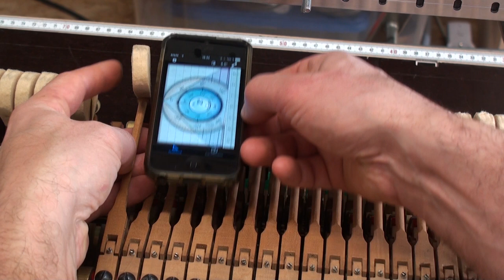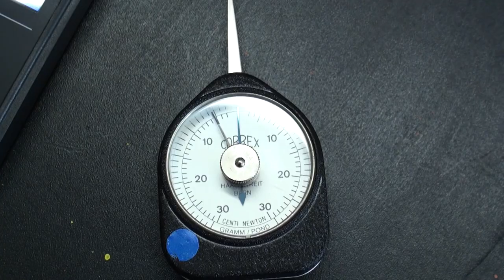Steinway & Sons B - Flügel - Reparatur - Teil 4 - Überholung der Mechanik und Regulierung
Die Mechanik und Klaviatur werden überarbeitet. Neue Hammerköpfe werden eingeleimt, die Hammer-Röllchen werden erneuert. Die Mechanik wird reguliert.

Mein Auftraggeber hat mir freundlicherweise einige Klangproben zur Verfügung gestellt, die er unmittelbar nach Anlieferung auf diesem Instrument aufgenommen hat:

UMBAU MULTI-WERKBANK MIT FESTOOL CMS UND WABECO-BOHRSTÄNDER:

Im Video sieht man auch meine Multi-Werkbank, die ich für die Verwendung des Festool CMS-Systems umgebaut habe.
Es lassen sich alle Festool Modulträger (z.B. CMS-Stichsägetisch, Bandschleifmodul CMS BS 120, CMS-Zugkreissägemodul oder das Modul für die Oberfräse CMS OF) in wenigen Sekunden wechseln.
Auch habe ich den Bohrständer von Wabeco direkt in die Werkbank integriert und eine lange Bohrsäule (1000 mm) installiert.
Damit kann der Maschinenträger ganz nach oben gefahren werden, wenn er nicht benötigt wird. Die Bohrsäule samt Maschinenträger kann mit nur einer Klemmhebelschraube von der Werkbank gelöst und ganz abgenommen werden, wenn z.B. große Platten mit der Kreissäge geschnitten werden müssen. Ich mache dazu demnächst ein ausführliches Video :)